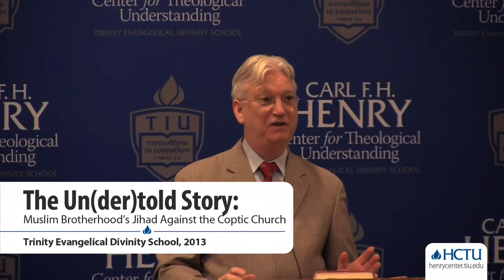Why Are Egyptian Christians Being Persecuted | Raymond Stock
Lecture Title - The Muslim Brotherhood's Jihad Against the Coptic Church

Our political emissaries and Western media generally have presented the recent unrest in Egypt as a military coup that threatens to undo democracy. This narrative, however, stands on a false presentation of the Muslim Brotherhood. In this lecture, foreign policy expert and long-time Egyptian resident Raymond Stock will offer the untold story: The Muslim Brotherhood is a fanatical group born in Egypt in 1928, which is dedicated to subjugating all Christians, killing all Jews and conquering the earth for Islam. Radical Islamists have been "cleansing" Christians from most of the Middle East for the past decade, and this has intensified, in scale and force, in Egypt since the July removal of President Mohamed Morsi, a Muslim Brotherhood leader. The group and its Salafi allies are waging jihad against the Copts, the world's oldest Christian community. Learn more about how this has happened and how Christians can respond.

Raymond Stock (PhD University of Pennsylvania) is Senior Instructor of Arabic at Louisiana State University. During his doctoral studies, Stock studied abroad on Fullbright Fellowship (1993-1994) for field research on a biography of Egyptian Nobel Laureate in Literature, Naguib Mahfouz. He has published many articles, offering analysis of Middle East Politics and Media.